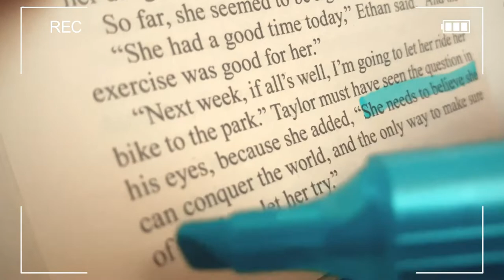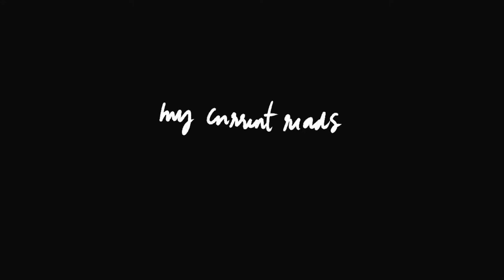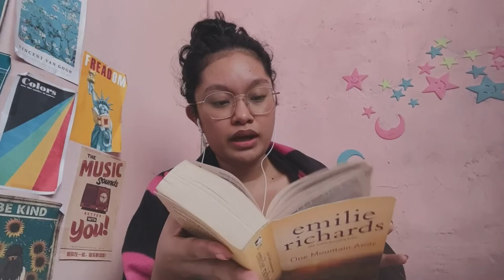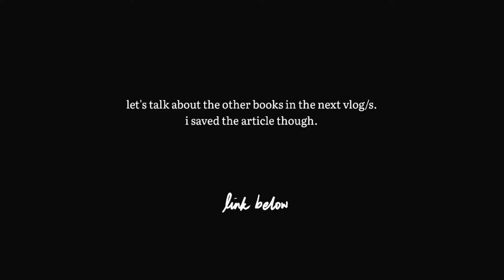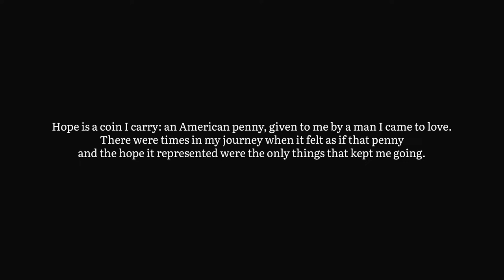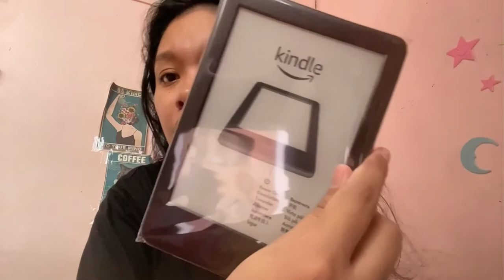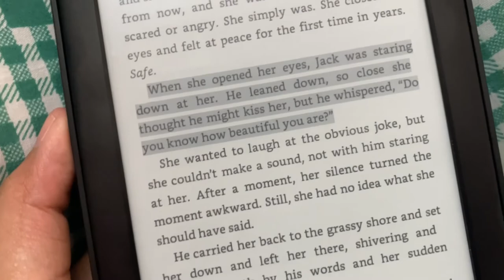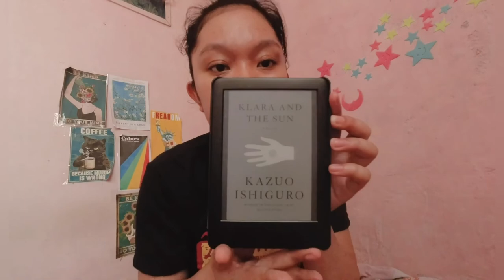most popular books pt. 1 + unboxing my first kindle!! // reading vlog #3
Reading The Four Winds by Kristin Hannah (made me cry!!) and The Lost Apothecary by Sarah Penner (meh).